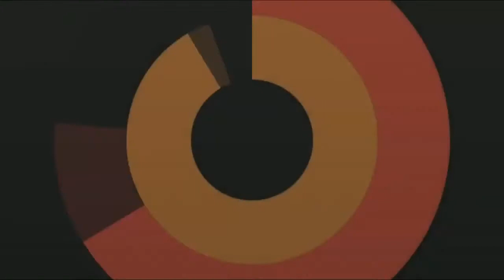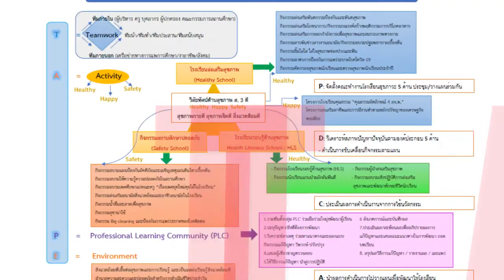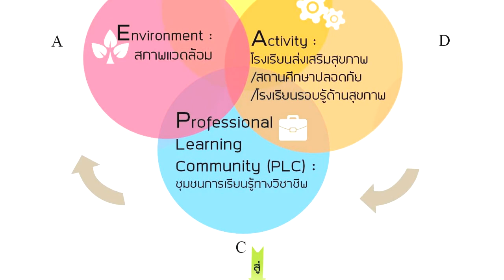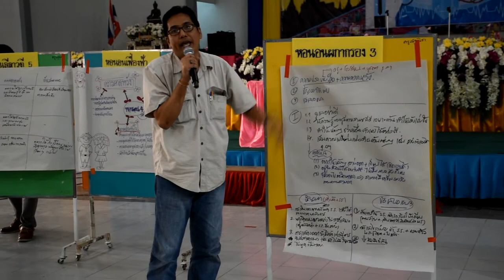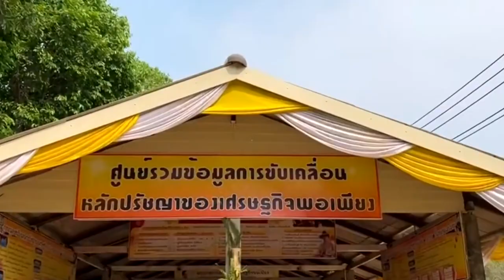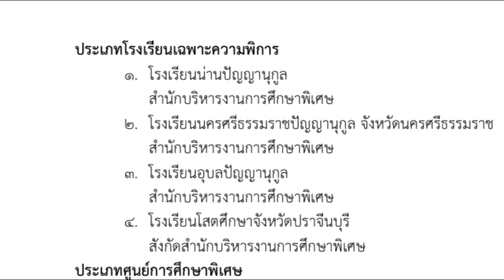สถานศึกษายอดเยี่ยม (โรงเรียนน่านปัญญานุกูล) ด้านนวัตกรรมและเทคโนโลยีทางการศึกษา